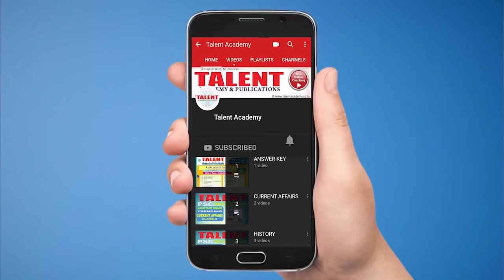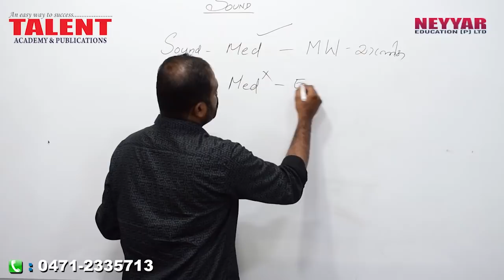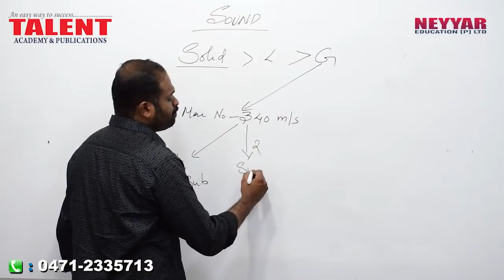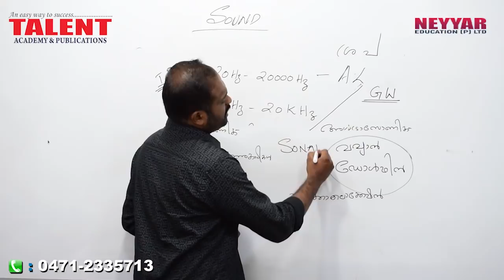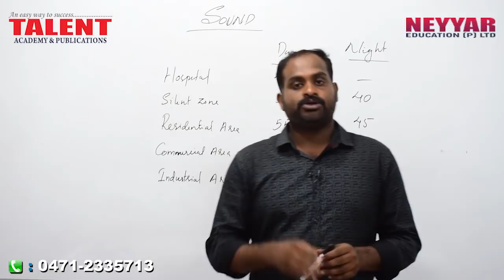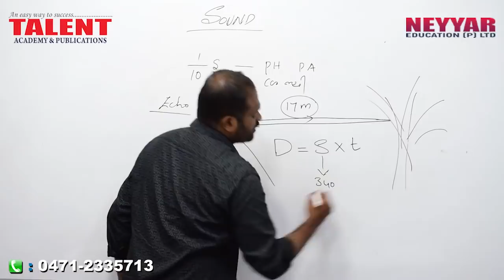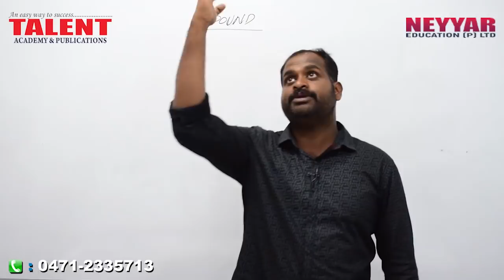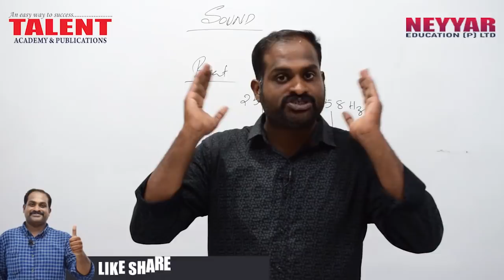Kerala PSC Physics for University Assistant Exam (SOUND) Full Video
Kerala PSC Physics for University Assistant Exam (Sound) Full Video of the video TalentAcademy focusses on answering the most repeated questions by Kerala PSC on the topic of sound.

Like our previous video on the same topic, the content is being explained by our physics faculty Mr.Vidhu in Malayalam Language. The content will be beneficial for all Degree level exams conducted by Kerala Public Service Commission, SSC (Staff Selection Commission of India) and UPSC (Union Public Service Commission),

All aspects of sound related to physics is explained in Malayalam Language.